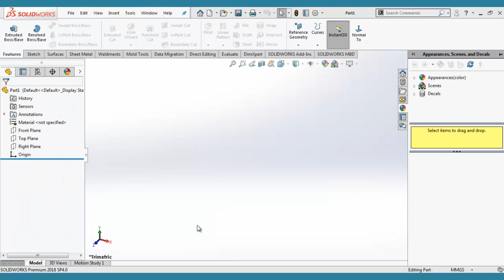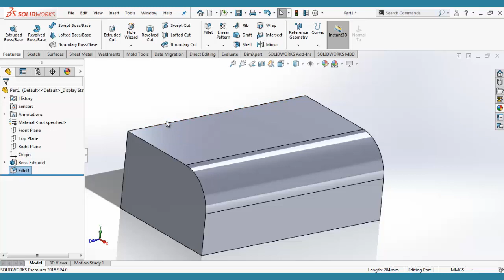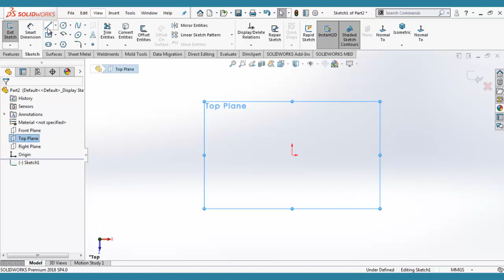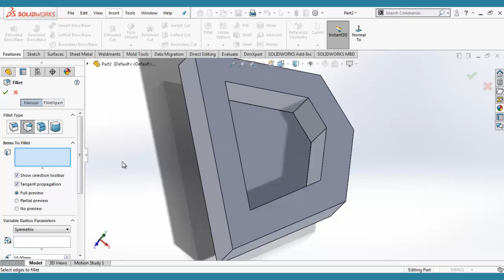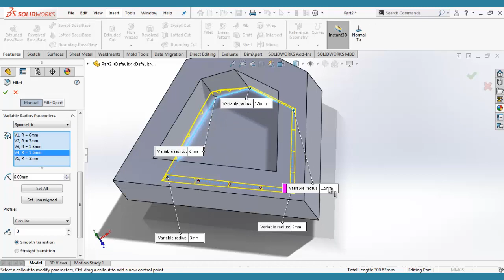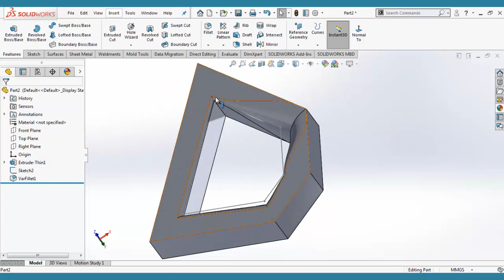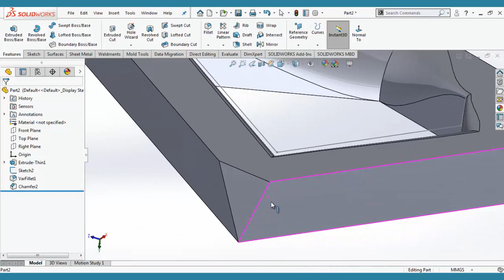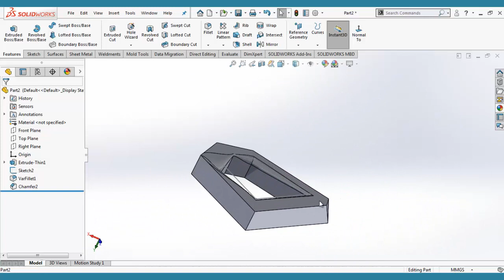Fillet and Chamfer solidworks 2018 {Hindi/urdu}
How to make products and 3d design corner fillet and chamfer. This video I explained in detail you can understand very easily.

IF you want more watch videos on this tool you can type these on Youtube.
1: Solidworks Tutorial, Using Features Chamfers and Fillets
2: Partial Fillet and Chamfer in SolidWorks
3: Solidworks tutorial - sketch fillet chamfer in solidworks
4: Solidworks - Fillets, Chamfers, And Applying Materials
5: Chamfer Enhancements SOLIDWORKS 2017 Updates
6: Solidworks Course 7 - How to Use Fillet
7: How to Use Fillet and Chamfer in SolidWorks - Part Modeling in SolidWorks - SolidWorks
8: ENGT131 Revolved feature with chamfer in SOLIDWORKS
9: Fillets and chamfers on Solidworks

10: SolidWorks Basics Tutorial for Beginners - 5 | Fillet, Chamfer, Plane, Mirror, Mass Properties